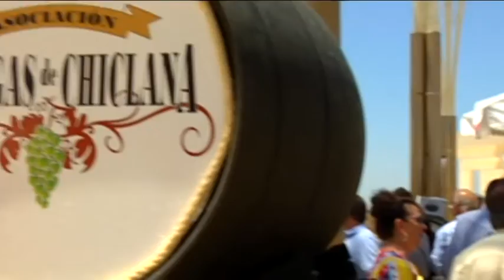CHICLANA | INAUGURACIÓN DE LA FERIA Y JUEVES DÍA DE LA MUJER